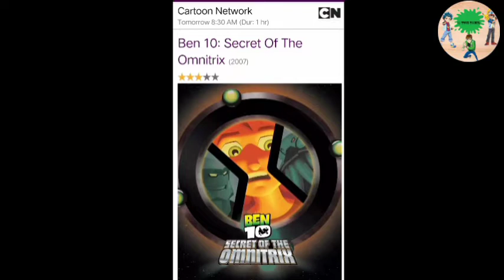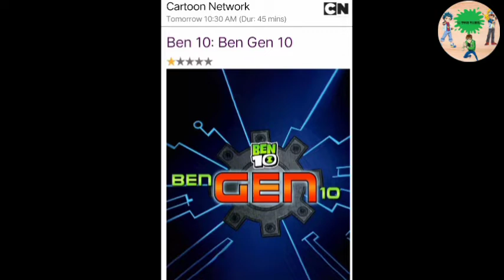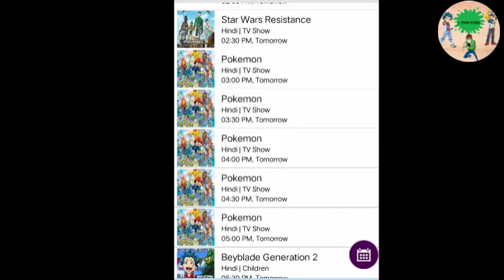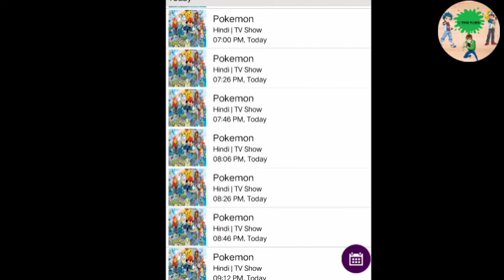Ben 10 classic is back again | Pokemon Giratina movie rarest movie |Marvel HQ schedule change